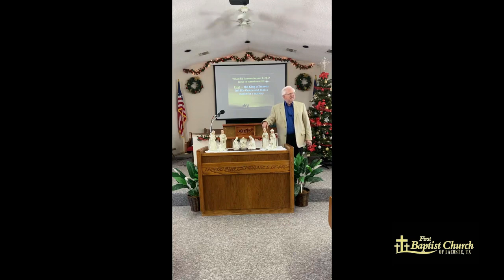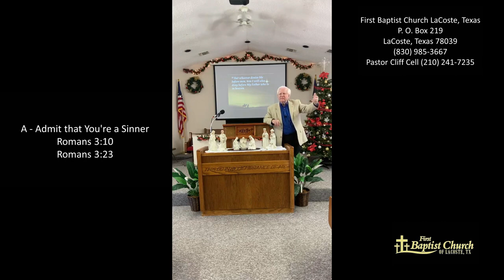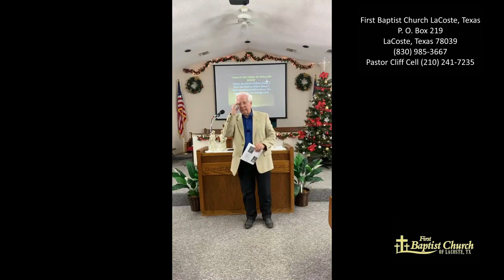"What Can We Learn From Christmas?" by Pastor Cliff Harden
3 December 2023
Sunday Morning Service at La Coste First Baptist Church La Coste, Texas
“What We Can Learn From Christmas” by Pastor Cliff Harden
Scriptures: Luke 2:1-20; John 1:9; Matthew 10:32-33;
We are a Southern Baptist Church located in La Coste, Texas. A great place to share life and the love of Christ. If You are in the area please visit us in person at 11885 W Farm to Market 2790 S, Lacoste, TX 78039 or online at: